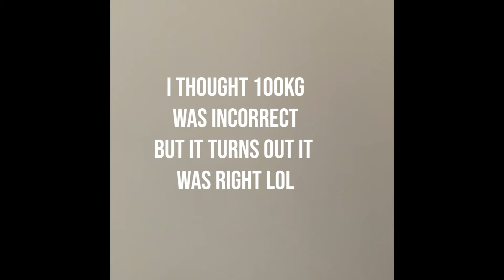Journey to running a Marathon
Come and join me in my journey to running a marathon

Shout to all those that inspired me to do this